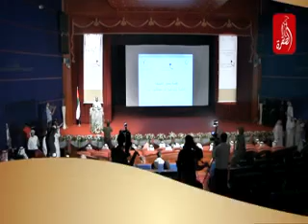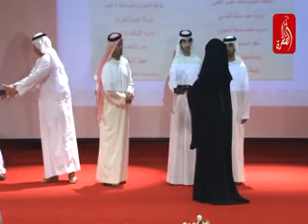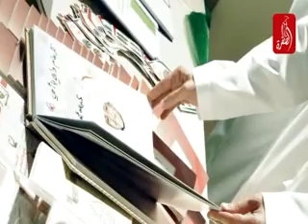قناة الظفرة - حفل تكريم الفائزات بجائزة أم الإمارات